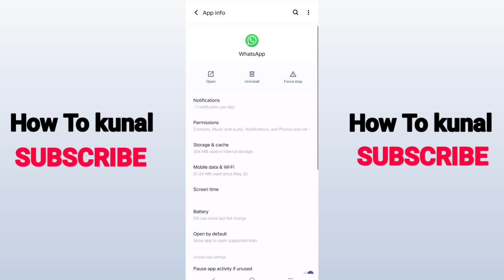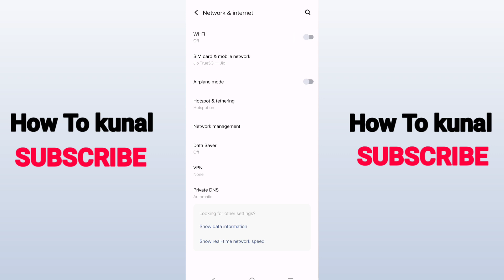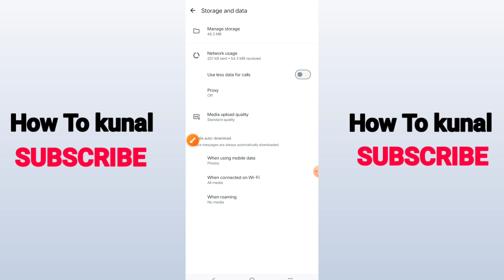Whatsapp Contacts Not Showing Up | How To Fix No Contacts In Whatsapp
Here's how to Fix whatsapp contacts not showing up.